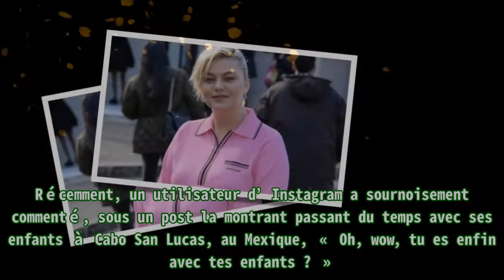Louane reste zen face aux critiques sur son physique... Kourtney Kardashian clashe des trolls...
,Vidéo,Kourtney kardashian,Louane,Fil des stars,People,Britney Spears
Louane reste zen face aux critiques sur son physique... Kourtney Kardashian clashe des trolls... 19 novembre 2021 Maintenant que Britney Spears est libérée de sa tutelle, après 13 années d’enfer,